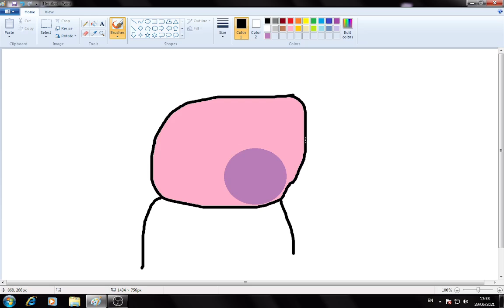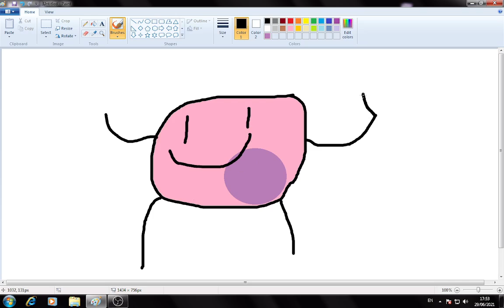Drawing a king ham because i like ham